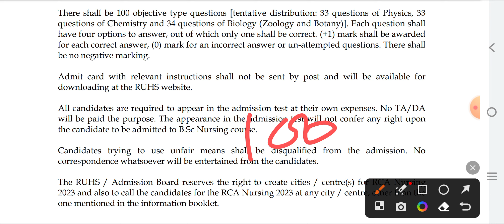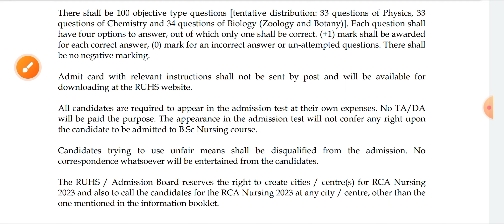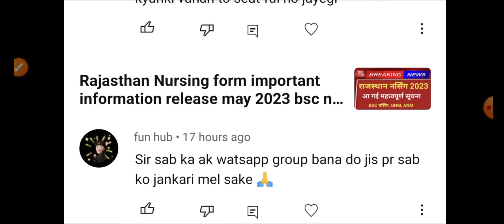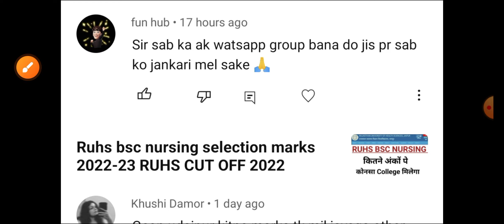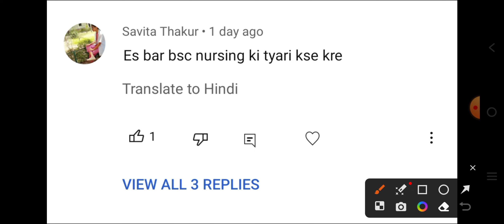Rajasthan Bsc nursing Entrance exam pattern Ruhs Bsc nursing exam pattern 2023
👉 MCQ PDF

👉NOTES PDF

👉LIVE CLASS

👉OLD PAPER

👉TEST SERIES

👉 RECORD CLASS

MKS
Provide medical news update

RUHS BSC NURSING MCQ
RUHS BSC NURSING PAPER SOLUTION
NEET
NEET MCQ
RUHS BSC NURSING ENTRANCE
NEET
NEET MCQ
NEET
NEET MCQ
NEET
NEET MCQ
NEET
NEET MCQ